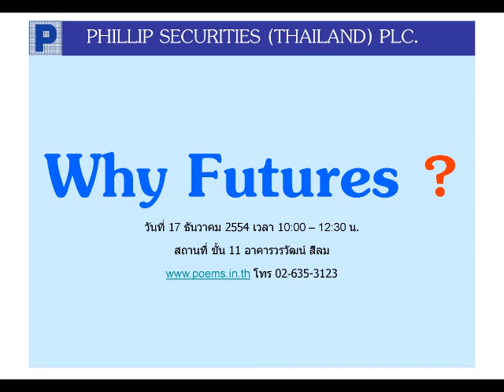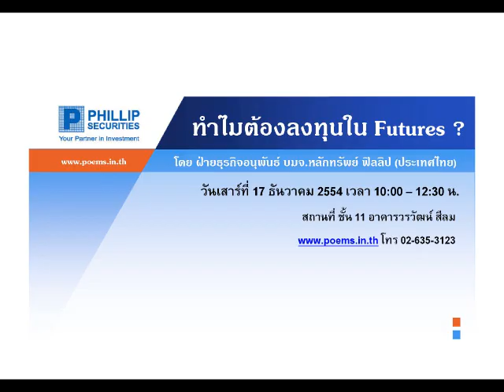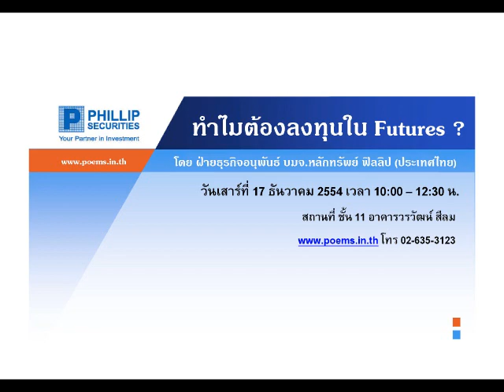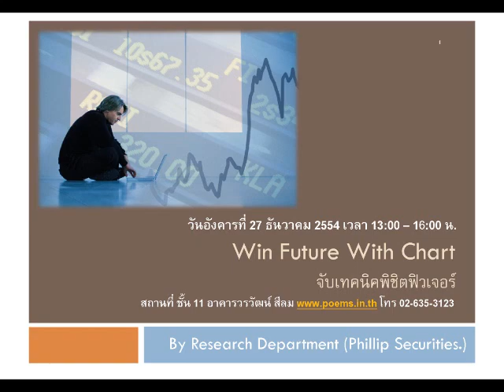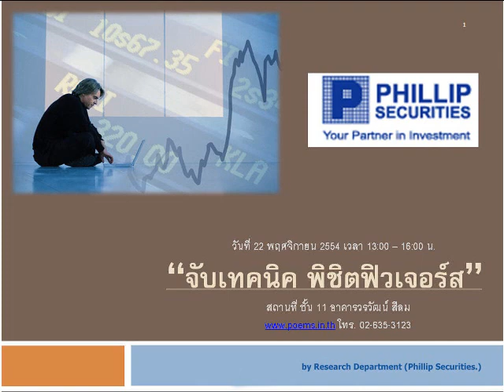วิเคราะห์หุ้นพื้นฐาน บล.ฟิลลิป(29ธ.ค.54)